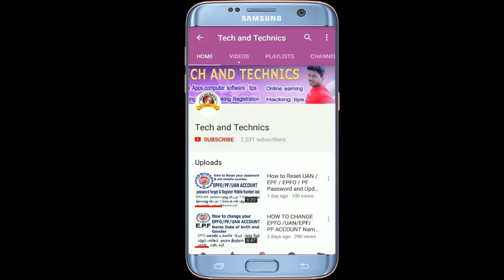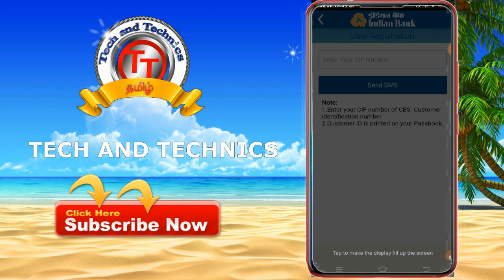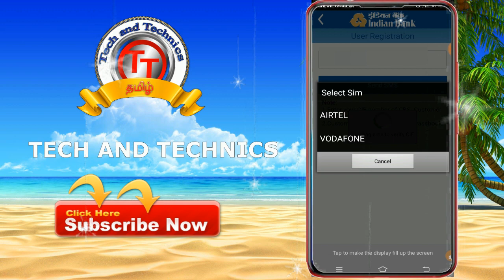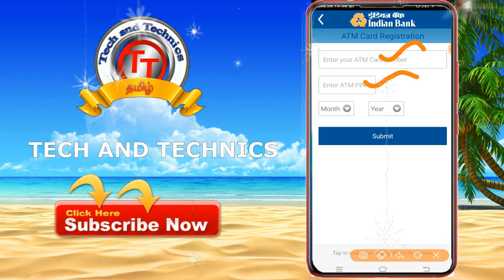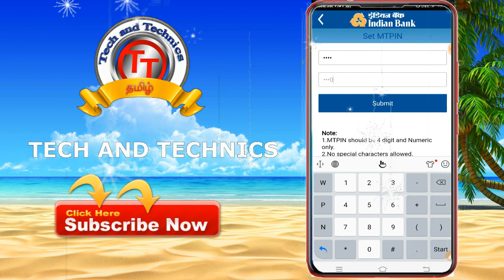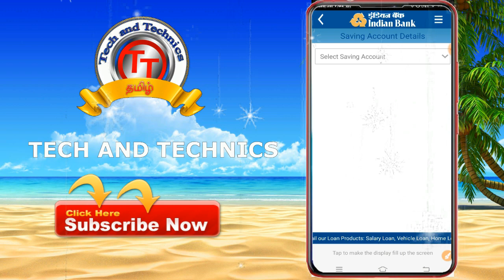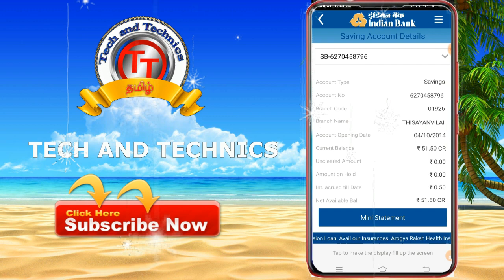how to register/Activation indian bank mobile banking IN TAMIL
how to register indian bank mobile  banking in online using indpay mobile app full explanation in tamil

just 1 minutes only your banking is registration successfully

step by step full explanation in tamil

This videos uploaded by
                                            MARKS ROCKERS
                                             MANIKANDAN
                                             VIJAYA ACHAMPADU
                                             TECH AND TACHNICS
                                              MARKS MANIKANDAN